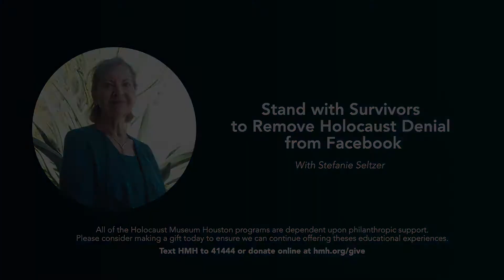Virtual Lecture - Stand with Survivors to Remove Holocaust Denial from Facebook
This program took place on Wednesday, September 23, 2020.

Stefanie Seltzer will discuss her childhood as a Survivor but will emphasize that even in the worst of times, there were people who did the right, the moral, the ethical thing—to save human lives. She will mention several examples of actions that helped her survive and how and why these have inspired her to carry on as she has. These include starting the World Federation of Jewish Child Survivors of the Holocaust & Descendants and her current involvement with the Claims Conference, including why the campaign to persuade Mark Zuckerberg to have Facebook remove its massive pages on Holocaust Denial is so important.

Stefanie Seltzer is the President of the World Federation of Jewish Child Survivors of the Holocaust & Descendants.